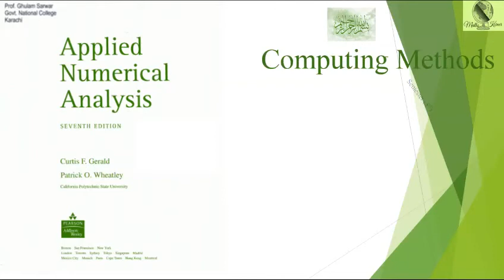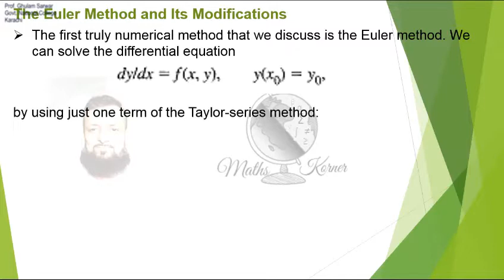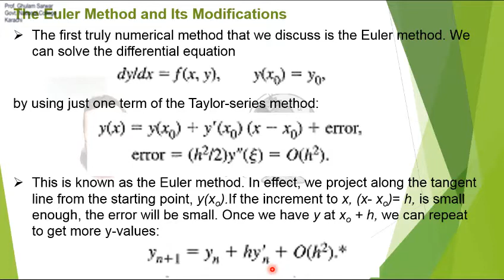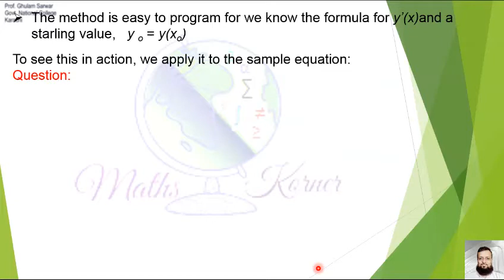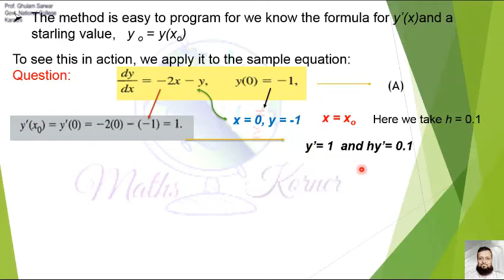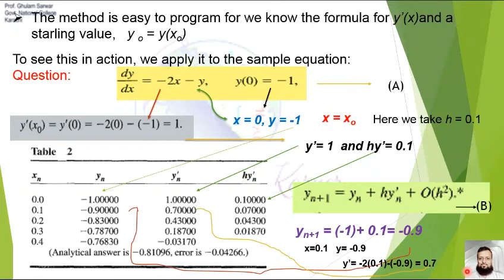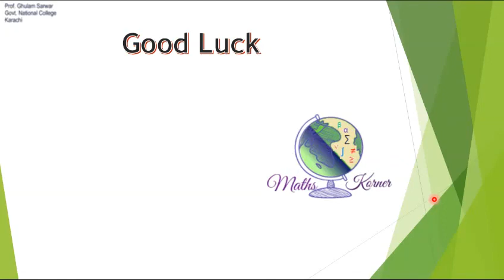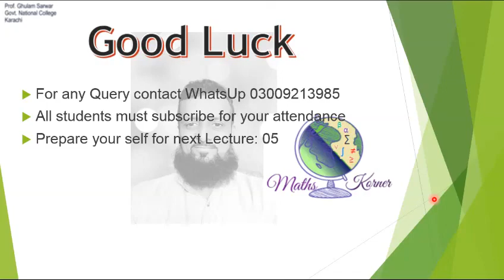Euler Method, Numerical Solution of ODE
Computing Methods, Lecture-04
Numerical solution of Ordinary Differential Equations . Complete Concept and "Notes" of  "Euler Method" with example. How to solve  Question (numerical solved step by step)